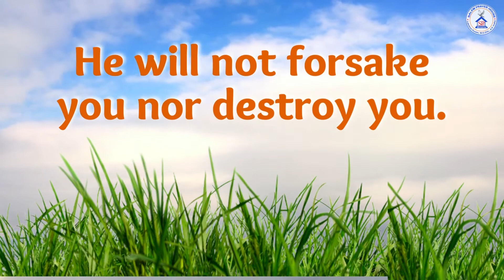Today Hebron Calendar Verse || 21 MAY 2022 || Telugu&English || SPH Lakshmipuram